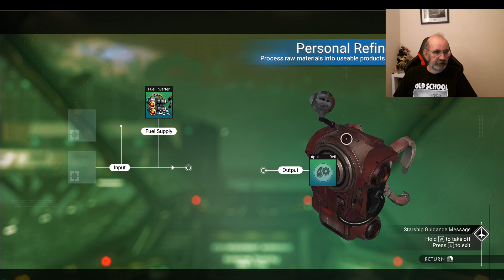Livestream from 25 October 2023 - part 2 unedited (Permadeath Challenge)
The livestream as it went.

Theme -  A save running on Permadeath difficulty. Staying alive is a must (or it's start all over again).

In Calypso Galaxy. Will now continue exploring the new galaxies and see how long I can stay alive on Permadeath.
Will do a daily Nexus mission to earn some Quicksilver (depending on what it is ofc.). Trying to do some of the base missions as well. Adding normal missions as well. Picked up on Artemis and Apollo mission again. Finished the Atlas mission.

88 hours in
Latest update - Echoes